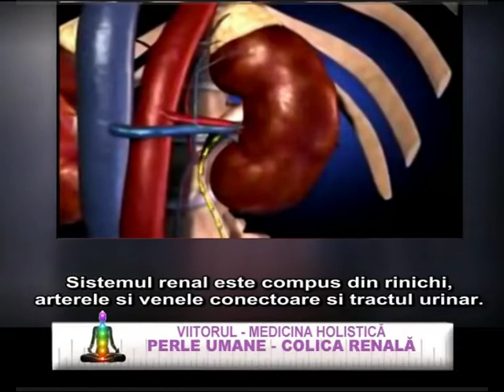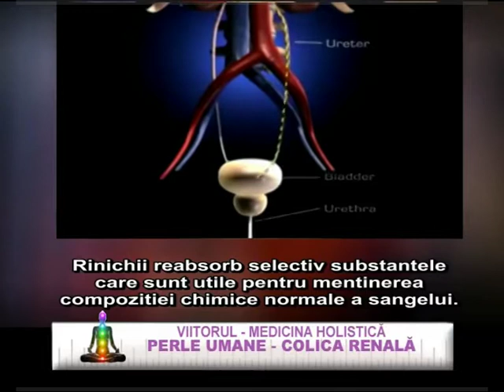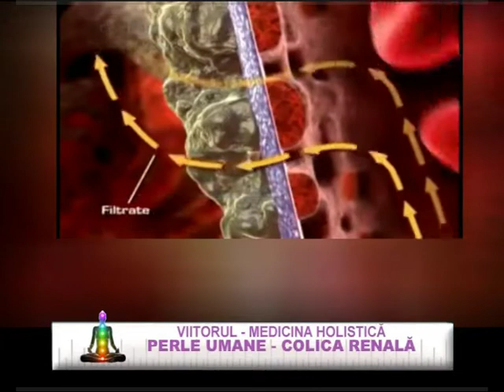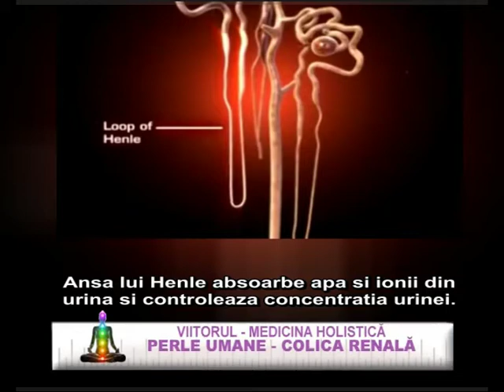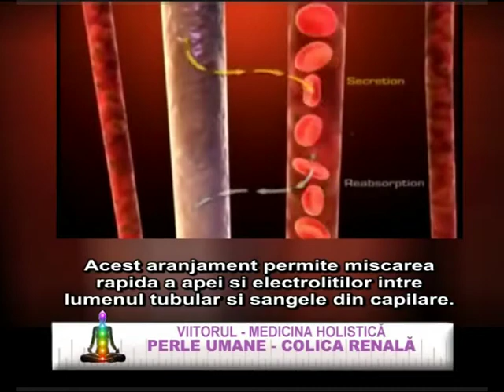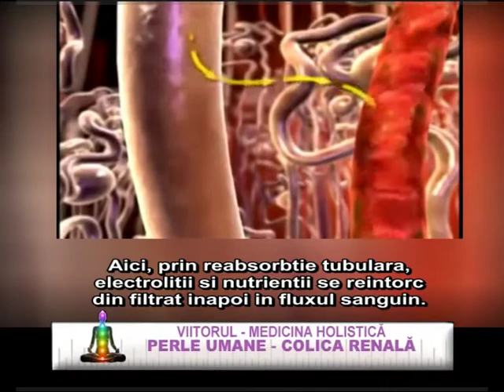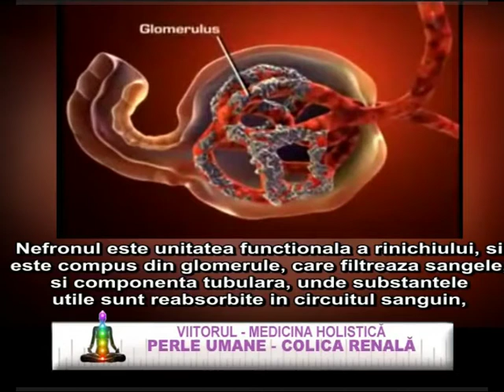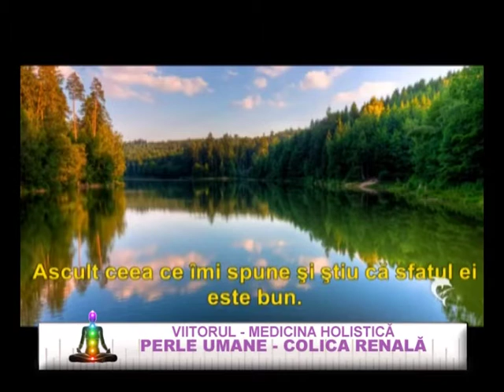Perle umane - Colica renala - 02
In aceasta emisiune d-na dr. homeopat Florinela Balan, medic de medicina holistica la CLinica Aura Vita abordeaza o tema foarte interesanta, si anume "Perle umane - Colica renala".

O emisiune in care vom vedea cum se formeaza calculii renali dar si cum pot fi preveniti si, nu in ultimul rand, cum pot fi tratati.

O emisiune interesanta pe care va invitam sa o vizionat si, de ce nu, sa o comentati.